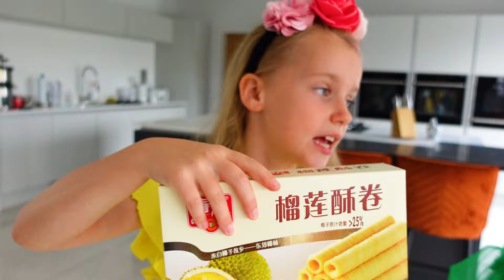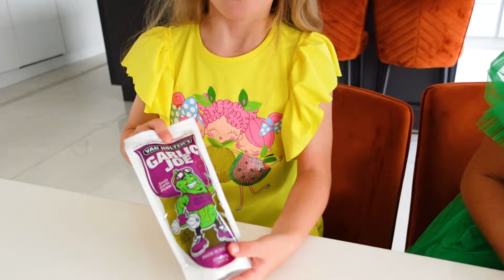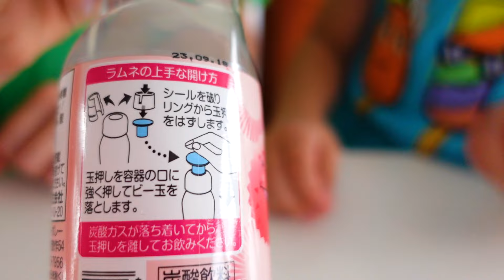Eating the most EXOTIC SNACKS in the World!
Eating The Most EXOTIC SNACKS in the World for the FIRST TIME!.